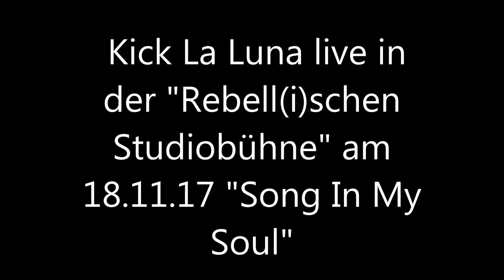Kick La Luna "Song In My Soul"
Kick La Luna am 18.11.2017 live in der "Rebell(i)schen Studiobühne". Es war einfach grandios. Vielen Dank an das wunderbare Quintett Kick La Luna für diesen denkwürdigen Konzertabend und nicht minder Dank an das Publikum im ausverkauften Haus, das begeistert mitging und dazu beitrug, den Auftritt der fünf großartigen Musikerinnen in ein tolles Fest der Musik und Lebensfreude zu verwandeln.